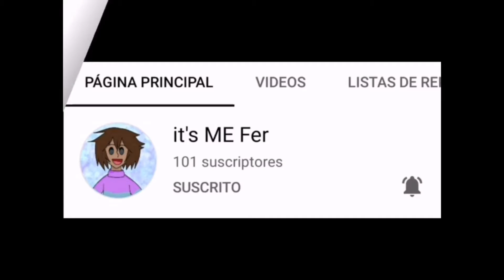Mi taza Favorita para café o té 🌈✨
Colaboración :

12 CHICAS, 12 OPCIONES 💄🛍️🍭